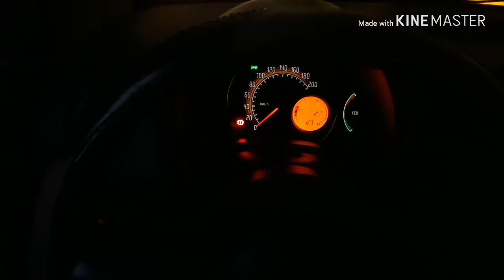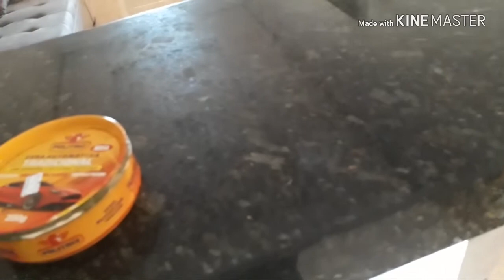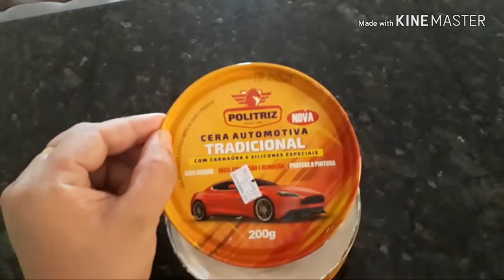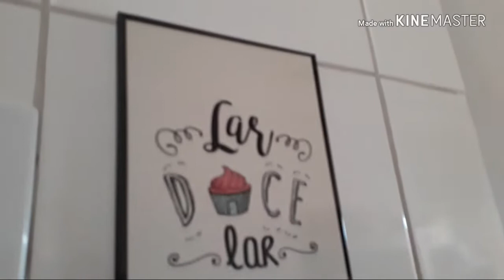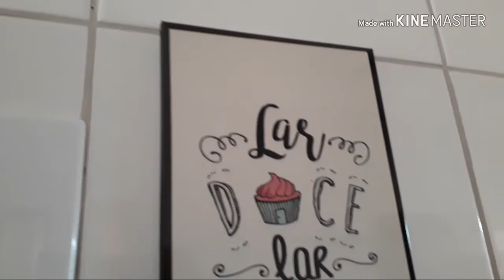rotinadavidareal café da manhã/organizando a casa/simples rotina.